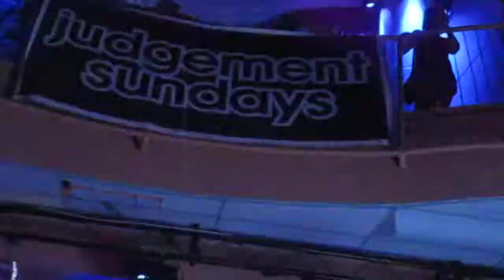Judge Jules at Eden, Ibiza 2012, Full On Ferry, Judgement Sundays